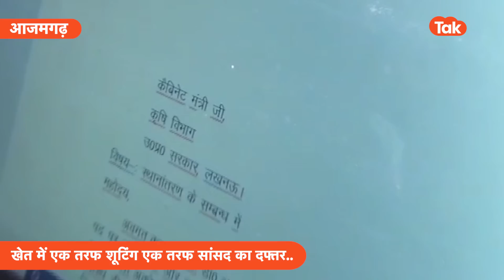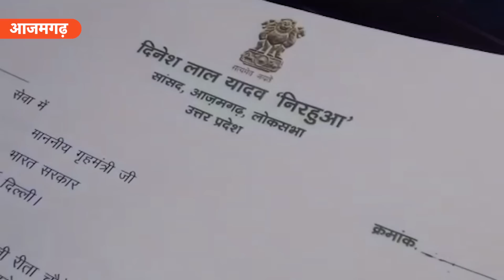Nirahua: आजमगढ़ पहुंचे निरहुआ , अखिलेश यादव को पर हुए हमलावर बोल दी बड़ी बात!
Nirahua: दिनेश लाल निरहुआ अपने संसदीय क्षेत्र आजमगढ़ पहुंचे हुए हैं.जहां वो जनता की फरियाद सुनते दिखे. वहीं जब यूपी तक के संवाददाता ने उनसे अखिलेश यादव को लेकर सवाल पूछे तो वह अखिलेश यादव को हताश और निराश बता दिया.